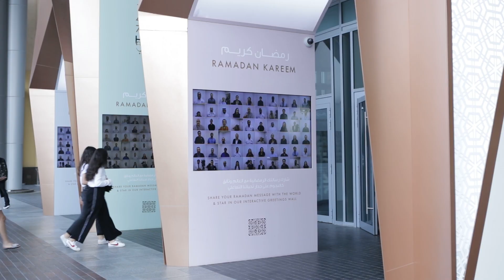Ramadan Celebrations at The Dubai Mall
Throughout Ramadan, enjoy 9 immersive zones spread across the mall providing an enriching experience with exhibits, workshops and showcases of Islamic culture, religion and heritage.

يأخذ "دبي مول" زواره خلال شهر رمضان المبارك في رحلة استثنائية تجسد قيم الشهر الفضيل من خلال معرض "9 هجري" . ويتألف المعرض من 9 مناطق تتوزع في أرجاء المول، حيث يمكن للزوار اختبار تجربة متكاملة تتضمن المعارض الفنية وورش العمل التفاعلية مع التركيز على الثقافة والتراث الإسلاميين.